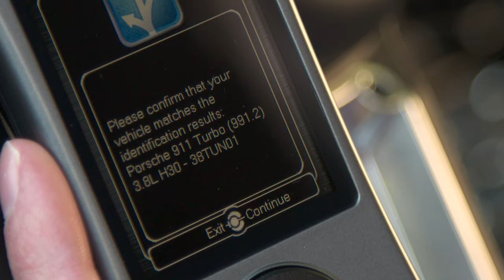COBB Tuning - Porsche Tuning in the Palm of Your Hand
The COBB Accessport allows you to tune your Porsche anytime, anywhere.  Really.